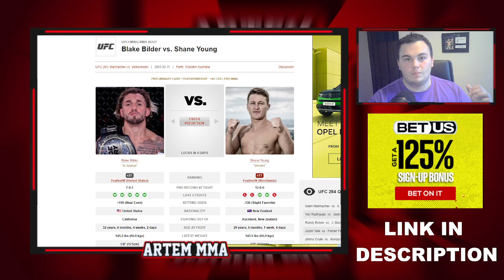Blake Bilder vs. Shane Young Prediction - UFC 284